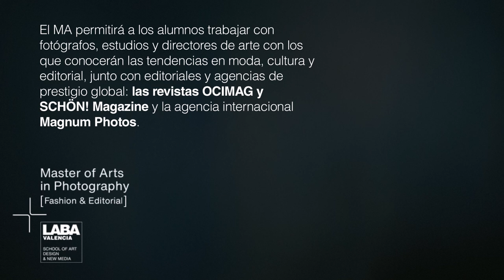Master of Arts in Photography [Fashion & Editorial]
Master of Arts in Photography
[Fashion & Editorial]
Postgraduate Diploma of Higher Education in Photography accredited by Coventry University.

15 enero – 19 diciembre 2024
100% presencial
Lunes a miércoles
18h – 21h
Español / inglés
180 créditos (UK)

El Master of Arts in Photography de LABA Valencia tiene como objetivo explorar las prácticas contemporáneas y las posibilidades creativas de la fotografía, con especial atención a los ámbitos de la moda y editorial.
El MA permitirá a los alumnos trabajar en colaboración con editoriales y agencias de prestigio global: las revistas DXI y SCHÖN! Magazine y la agencia de mayor consolidación internacional Magnum Photos, a través de las que los estudiantes conocerán las tendencias en moda, cultura, editorial, reportaje, arte…
El MA está dirigido a estudiantes que desean profundizar sus conocimientos y práctica en la producción fotográfica, la cultura visual, que quieren entrar en el sector editorial de life stile en moda y tendencias, en los departamentos de creación de contenido visual para marcas, la dirección de arte y el visual strategy.